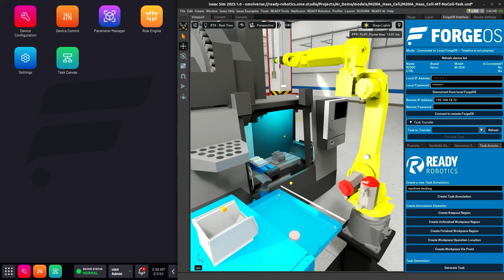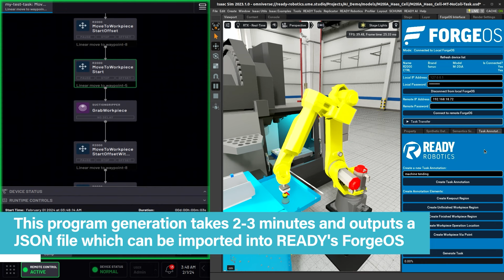Validating Generative AI with Simulation for Industrial Robots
Many tasks, like machine tending, are very well understood, yet still take considerable time to program correctly. This makes them a perfect candidate for using Large Language Models (LLM) such as OpenAI's GPT-4 to create the programs for these tasks. The challenge with this is how to make sure that the program generated by the LLM actually works properly. Generative AI is still very unpredictable in its output, so how can we reliably use this for something as sensitive as industrial manufacturing?

Using NVIDIA Omniverse, we can provide annotations about a scene so the LLM has concrete goals to generate the program from, such as where workpieces need to be placed in the environment. This provides a semantically grounded prompt and a program that is relevant to the situation. Then, we can load the program into READY Robotics ForgeOS and run the program directly in the same simulation. By validating in sim, we can be sure the program works and doesn't have any unforeseen behavior. Then using ForgeOS, we can seamlessly transfer the generated program to the physical robot workcell and run it there.